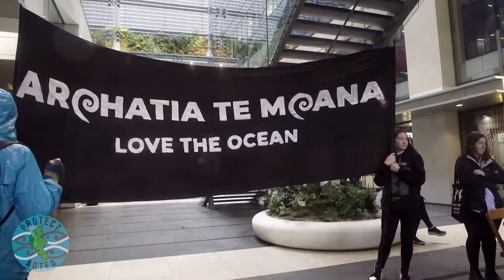hikoi mo te moana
Our tupuna moana is under threat.

We are calling on others to join us in this movement to demand an immediate change on how we, as a nation, interact with our oceans.

Our whakapapa is what connects us to our tupuna moana, but more importantly our constant whanaungatanga within the marine environment maintains those connections.

Our role as kaitiaki was never ceded and neither was our right to uphold the mauri of the marine space. Our moana is out of balance, and more crucially, we as a people are also out of balance with te taiao (environment).

Our moana is suffering. Many marine species have been decimated by overfishing, the dumping of toxic sludge, and commercial fishing practices– all of which have culminated in the devastatingly diminished fish stocks we are seeing today.

The continued disregard of ‘giving effect’ to Te Tiriti principles has a prominent place in many of the occupations and/or court hearings throughout Aotearoa today.

This is not an isolated event happening just in the ‘Hauraki Gulf’; it is transpiring throughout the country.

What about our mokopuna – our children who are yet to come? What sort of world – earth and ocean – are we leaving for them?

Camera: Braedon Bryers
                Bryon Prasad
Editor: b-linephotography